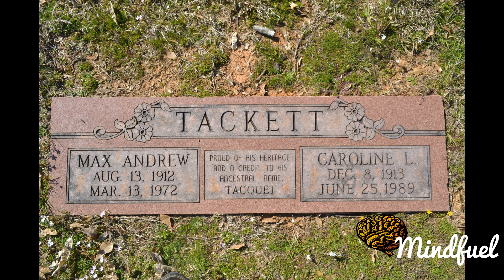Texarkana Moonlight Murders